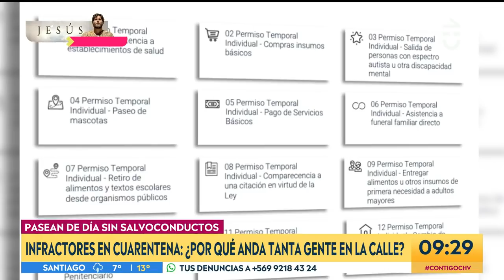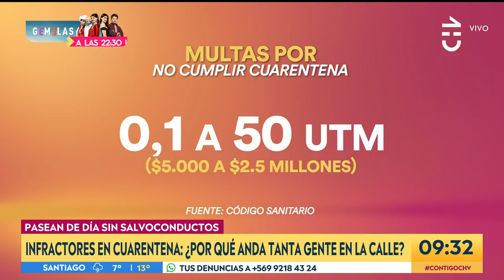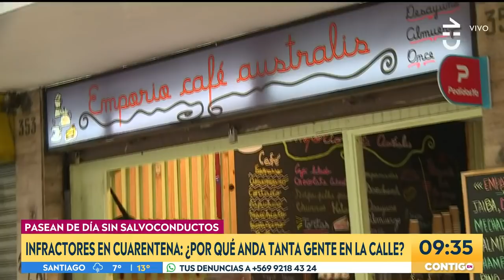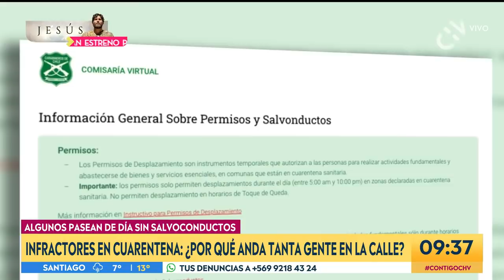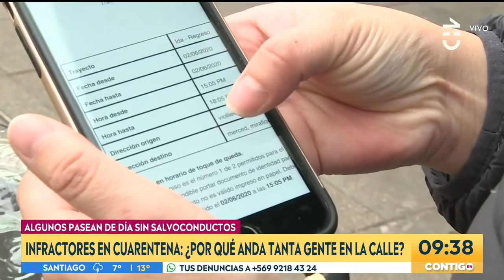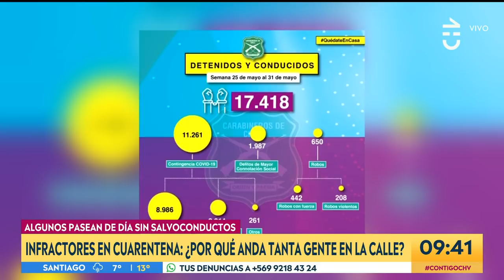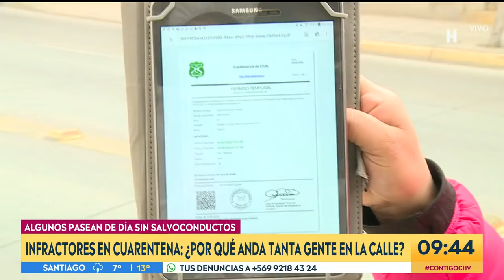Infractores de cuarentena: ¿Por qué hay tanta gente en la calle? - Contigo en La Mañana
El equipo de Contigo en La Mañana recorrió las calles de la región Metropolitana para inspeccionar a los infractores de cuarentena en plena la pandemia por Coronavirus.

Según informó Carabineros de Chile, 634.233 personas solicitaron permisos temporales en un día.